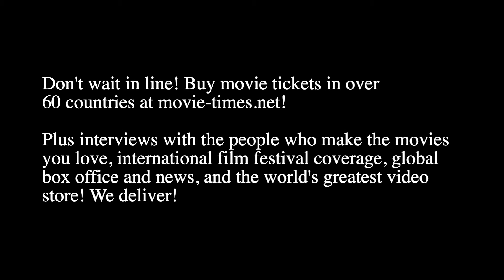Mason Wertheimer: ELEMENTAL